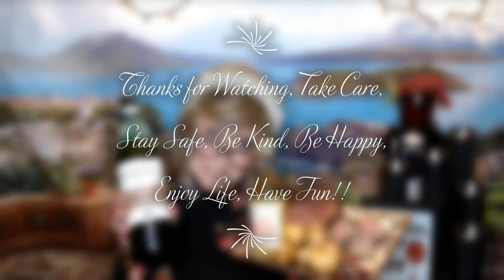Wine diaries, have dinner with me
Thanks for sharing Dinner & Wine with me!

2020 Spartico Red Blend
DOP Utiel-Requena, Spain

Tasting notes of blackberry, blueberry, chocolate, raspberry

Sip and Savor Wines!!
Bloom & Blossom Wine Sampler
Caifornia Chardonnay

XOXOXO

Nancy